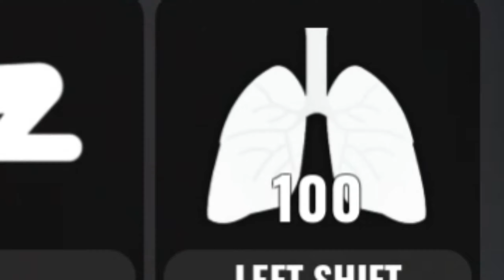Snipe Healing n Looping using Dakari's Healing Gun in Daybreak 2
Snipe healing is very satisfying in this game i swear. Hope u Enjoy TuT}b

0:00 Intro
0:31 Match 1
4:50 Match 2 (Best Match)